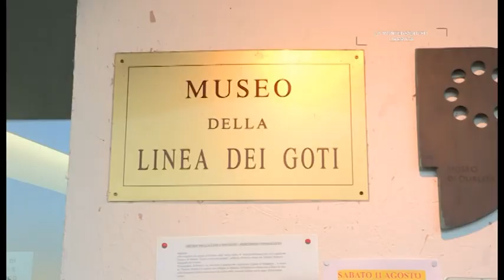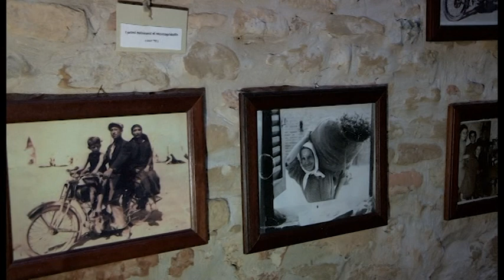La Montegridolfo Liberata (11 agosto 2018)